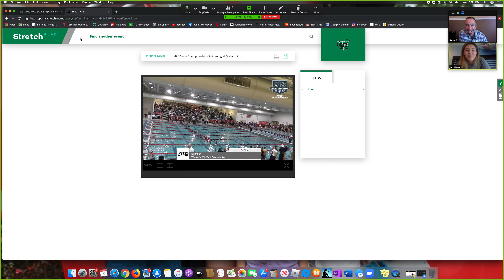Juli and Russ Talk All About Breaststroke.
Juli is an incredibly fast breaststroker.  She spends some time with me talking about what goes into winning and developing a fast breaststroke.
Time Stamps:
Who is Juli  :40
Preparing for the 200 Breaststroke  2:00
Is there a strategy for the 200 Breaststroke?  3:30
Juli swims the 200 Breaststroke at GMAC  4:45
Breaking it all down  9:30
Find your Rhythm  17:00
SnapChat  18:15